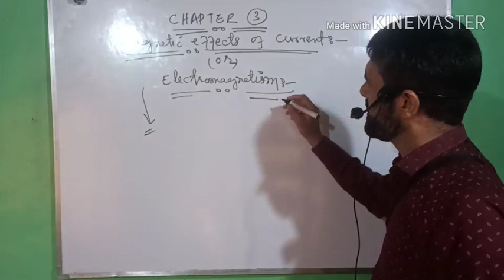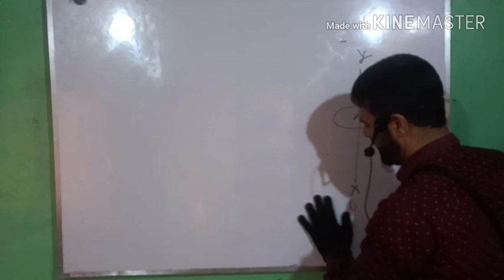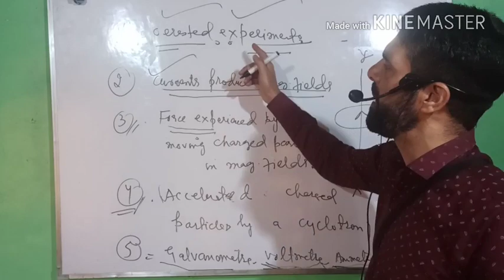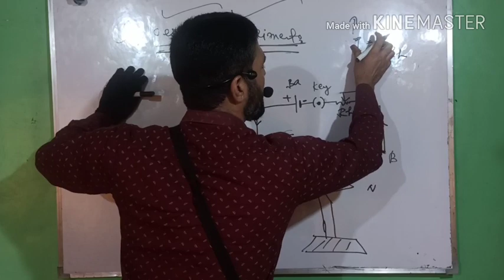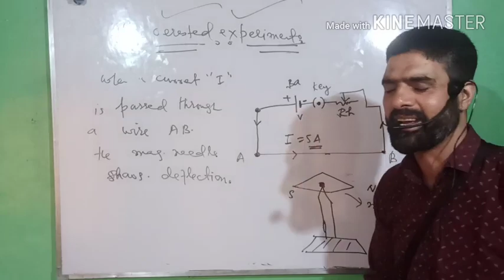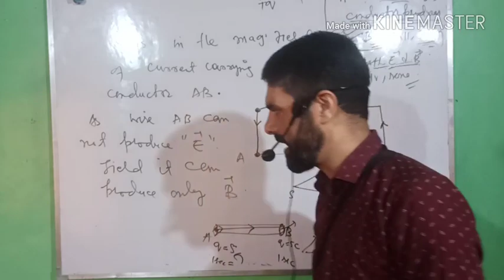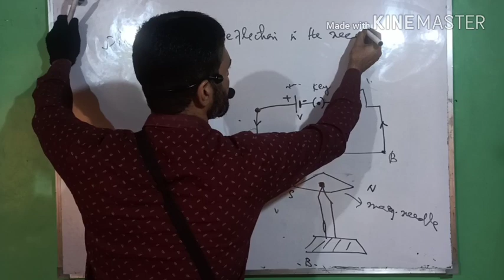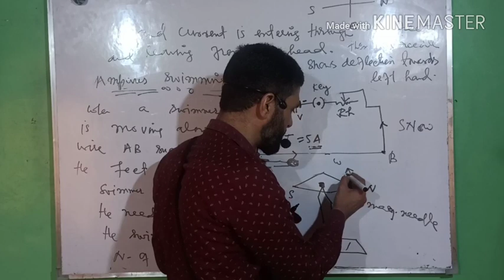Electromagnetism (part 1):oerested expt. 12 th, NEET & JEE.